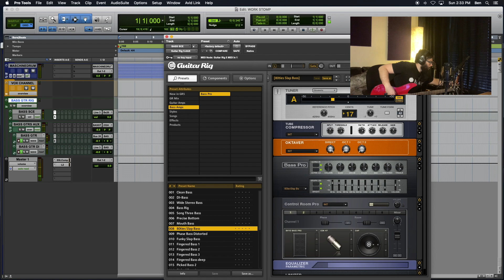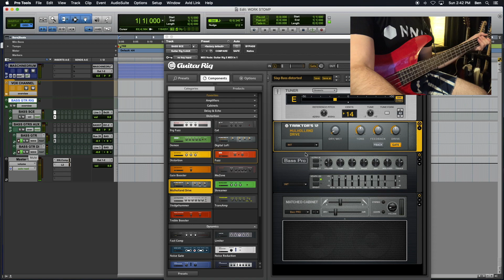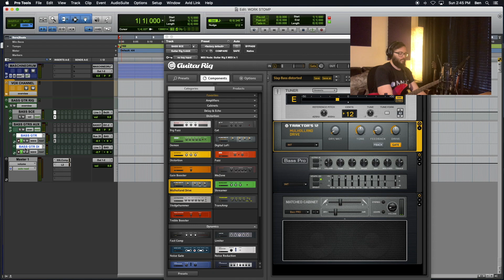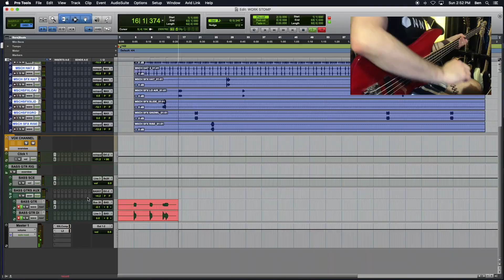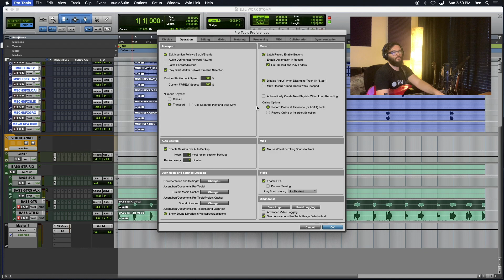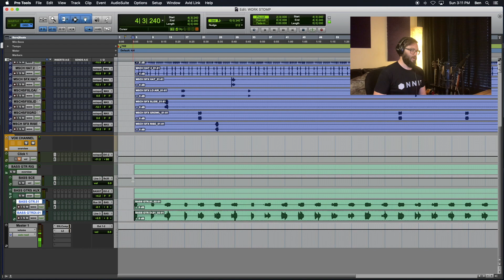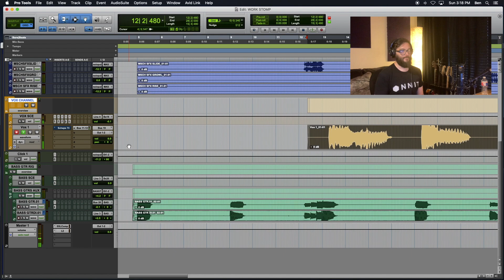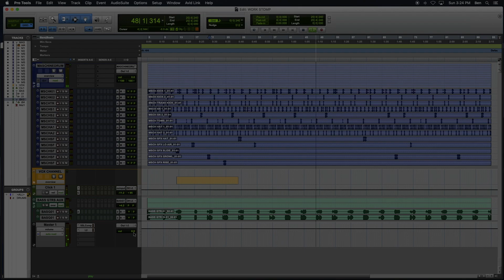GUITAR RIG 5 MULHOLLAND DRIVE on BASS GUITARS [Sunday Funday #174]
The one-hundred and seventy-fourth episode of Sunday Funday podcast, hoisted by Benjamin.
Episode #174 finds us working in the homestead. I encourage all of you to be smart, stay safe, and create something beautiful. For today, we are very excited to get back into the studio and work on recording some BASS GUITARS using MULHOLLAND DRIVE in GUITAR RIG 5. Of course, we’re tracking using the ever faithful PRO TOOLS 2020 DAW. This is the continuation of a journey which for you will take weeks, maybe months to complete, but for me, we will take place over the course of a few days, I’m working on a new intro song! This podcast aims to uncover the magic and demystify Native Instruments REAKTOR, GUITAR RIG, KONTAKT, MASCHINE, PRO TOOLS, SOUNDTOYS, WAVES, and music production in general.
MULHOLLAND DRIVE.
GUITAR RIG 5.
*FOLLOW INSTRUCTIONS ON PAGE to download Holonic Source, and register with Native Access.
**HOLONIC SOURCE also works within REAKTOR 6 PLAYER, which is the FREE VERSION of Reaktor 6, and includes REAKTOR BLOCKS BASE, and other instruments.

TOTAL HUMAN OPTIMIZATION, workout equipment, DIGITALLY STREAMING WORKOUTS for your quarantine ass kicking, supplements, education, and more at
BE CAPABLE. BE READY. BE HUMAN. TEND THE GARDEN.
THE GARDEN. IS. YOU.
GET ONNIT.